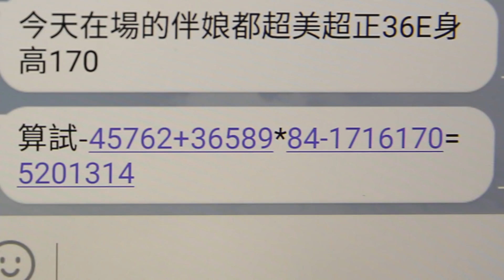Max&Yui / SDE精選MV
昨天的SDE因為是早儀式+晚宴

所以有很充足的時間給我們後製

這次不但字幕完整Key上以外

連二次進場的跳舞也完整呈現給大家看

除了兩位新人本身個性活潑以外

加上闖關嚴格把守的關主伴娘們

以及現場賓客大部分也都是他們的至親好友

在看SDE時一整個High翻了

所以隊友及專業平面的支援下

不枉費剪接師死了好幾億的腦細胞拚到最後

現在就請大家來看看這剛出爐的SDE吧!!